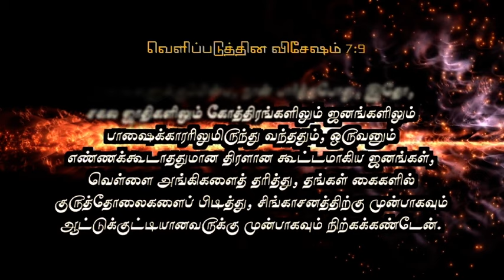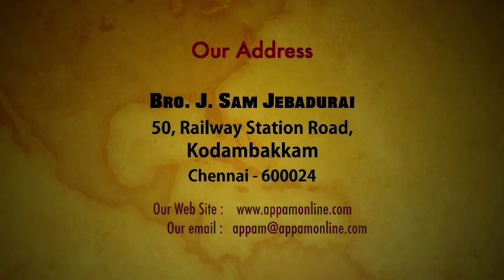முக்கியமான ஐந்து ! || Bro. Sam Jebadurai